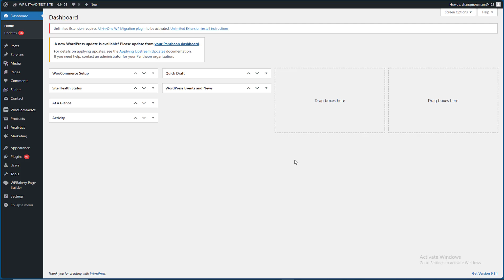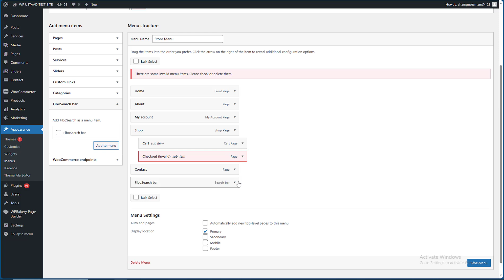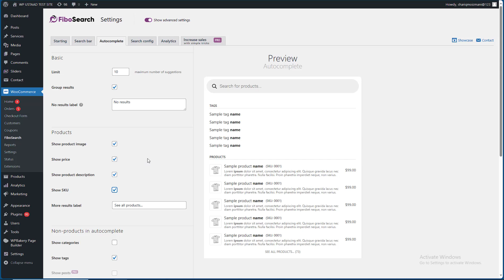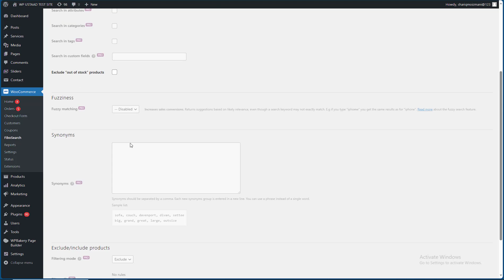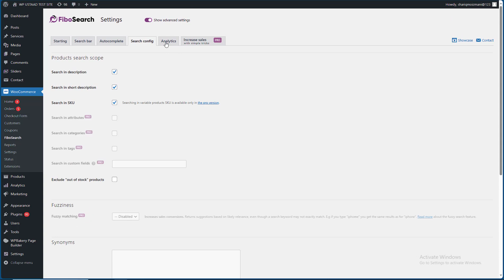How To Make Fibosearch Ajax Search For Woocommerce 2023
In this video you will learn how to make fibosearch ajax search for woocommerce in wordpress website. WooCommerce product search plugin. It gives your users a well-designed advanced AJAX search bar with live search suggestions.